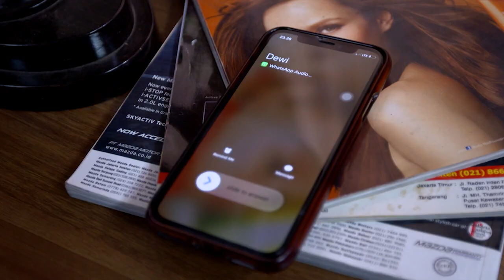DEWI - Bobby Tidak Percaya Nisa Akrab Dengan Dewi [15 November 2019]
Serial Dewi bercerita tentang seorang wanita bernama Dewi yang ditinggal mati oleh suaminya Bayu karena kecelakaan. Penasaran dengan kelanjutan kisah dewi?

DEWI Drama terbaru yang diperankan diperankan oleh Ririn Dwi Arianti, Ashraf Sinclair, Ira Wibowo, dan Reuben Elishama